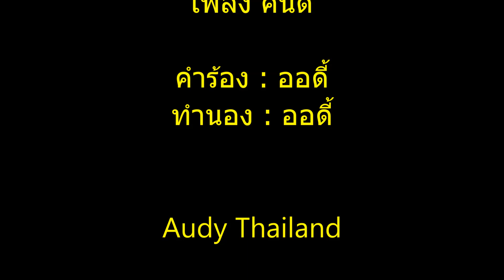AUDY NEW SINGLE (sample) - เพลง คนดี